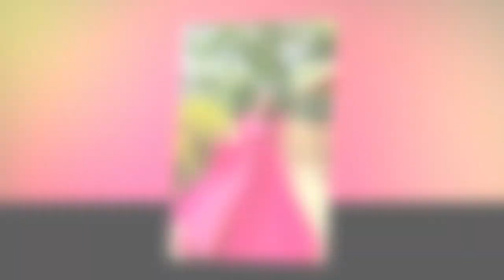| Stunning Frock Inspirations: Dreamy Maxi & Elegant Traditional Designs || Latest Designs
🌟 Welcome to Our Frock Wonderland! 🌟

In this video, we dive into the mesmerizing world of dresse, focusing on two stunning styles: dreamy maxis and elegant traditional designs. Whether you’re planning for a special occasion or just love exploring beautiful fashion, this video is your ultimate guide to frock fashion!

👗 What You'll See:

Dreamy Maxi Frocks: Flowing fabrics, enchanting silhouettes, and designs that transport you to a fairytale. Perfect for both casual outings and glamorous events!
Traditional Frocks: Classic and timeless, these designs celebrate cultural elegance with intricate details and sophisticated charm.
Join us as we showcase various styles, offer styling tips, and inspire your wardrobe with these breathtaking frock designs.

💬 Share Your Thoughts: Which frock style is your favorite?

●▬▬▬▬▬▬ஜ۩۞۩ஜ▬▬▬▬▬▬●

=== Join Musarat Fashion ===

●▬▬▬▬▬▬ஜ۩۞۩ஜ▬▬▬▬▬▬●